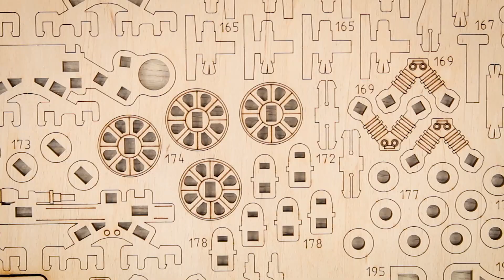Harvesting Mower CS150c - EWA Eco-Wood-Art (Косилка самоходная CS-150C)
Self-Propelled Mower CS-150C
The model equipped with a rubber-band engine and detachable harvest mower that could be raised and lowered.

Assembled model size: 315*261*145mm